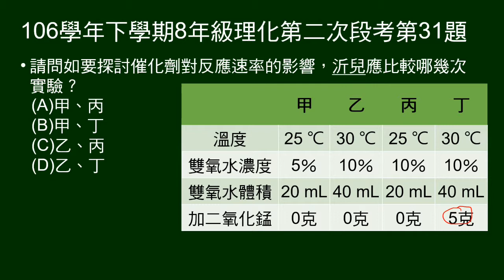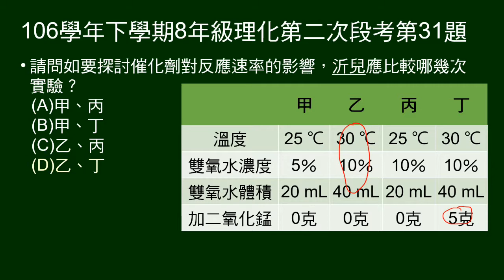106學年下8年級理化二段第31題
31、32題組：給雙氧水分解實驗表格。
31題問要探討催化劑響，應比較哪幾次實驗。